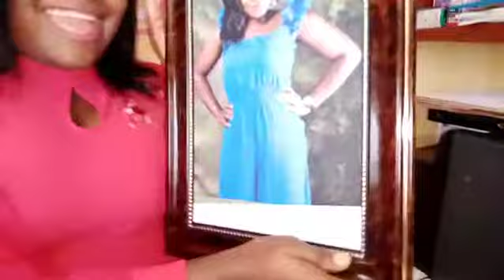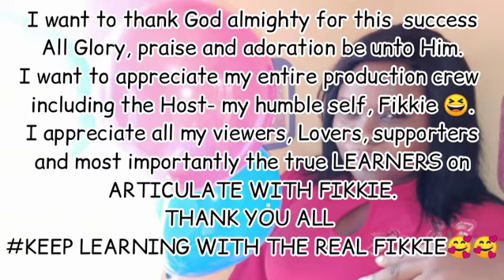Celebrating 10 Episodes on my show- ARTICULATE WITH FIKKIE 🎉🎊🥂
I want to thank the Almighty God for this success. All Adoration, Praise and Glory be unto Him.
I appreciate my entire production crew including my humble self - Fikkieofficial THE REAL FIKKIE 🥰😄.
I thank my Family and Friends for their undying Love.
I appreciate my Viewers, Lovers, Supporters and most importantly the TRUE LEARNERS on ARTICULATE WITH FIKKIE.

THANK YOU ALL 🙏🏾 AND HAPPY NEW MONTH!
♨️KEEP LEARNING ENGLISH WITH THE REAL FIKKIE.

811 SURPRISES Adedoyin Ibigbami came through 💃🥰. Thank you.

Watch out for AN ONLINE SPECIAL TEACHING PACKAGE called LEARN ENGLISH WITH THE REAL FIKKIE. 💃